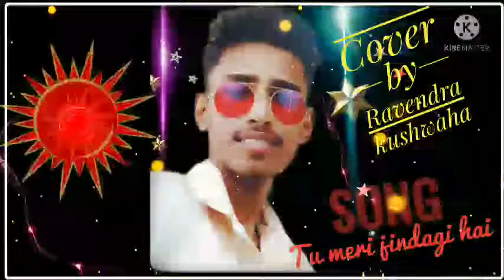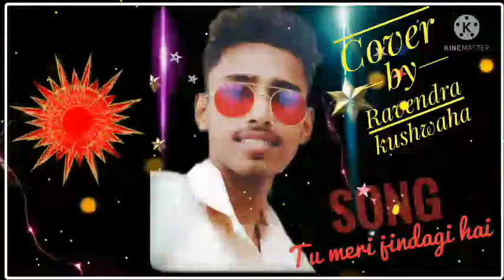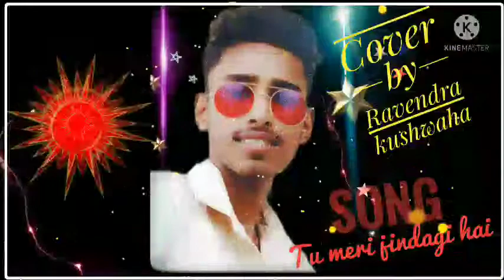Tu meri jindagi hai New virsion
Original credit :

Song           : Tu meri jindagi hai
Movie.        : Aashiqui
Singer.        : Anuradha Paudwal, Kumar Shanu
Lyrics.         : Sameer
Artist.          : Anu Agarwal , Rahul Roy